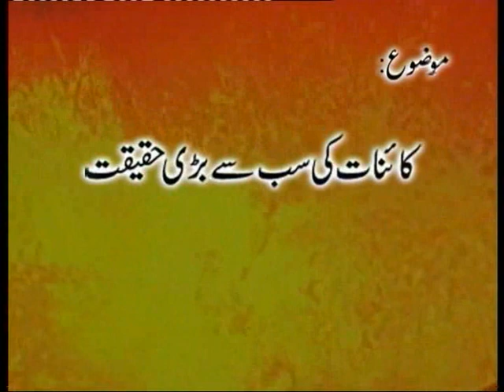Qayenat Ki Sab ki Bari Haqaqat "Qayamat" by Dr Israr Ahmed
The Only Real thing in this World is that one day it will all be finished